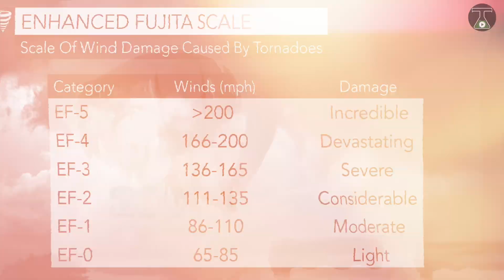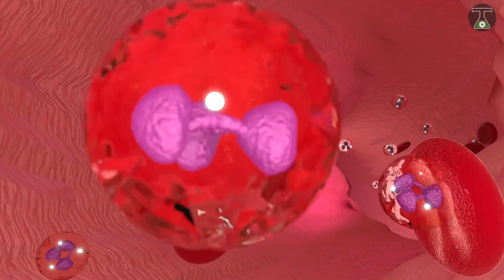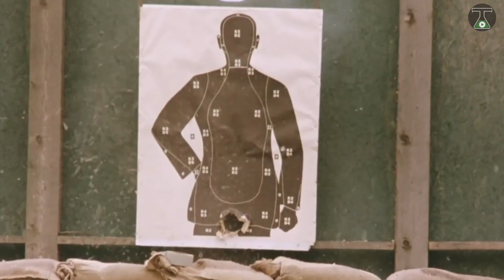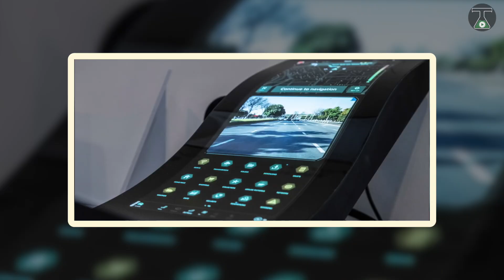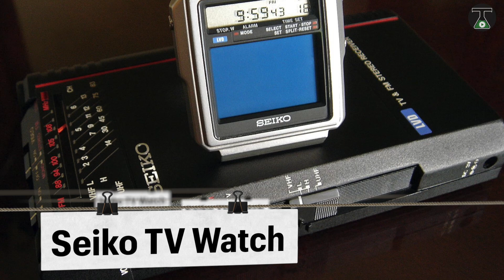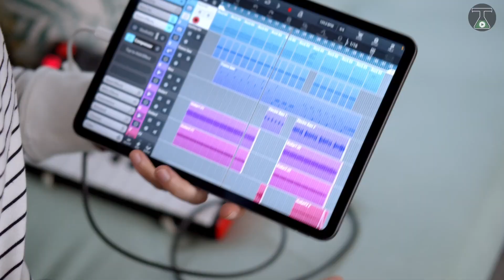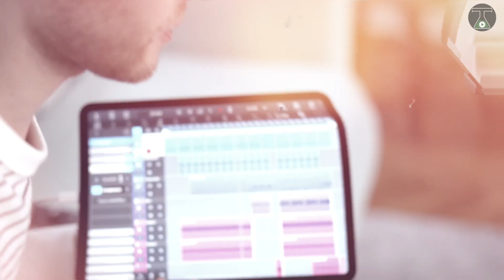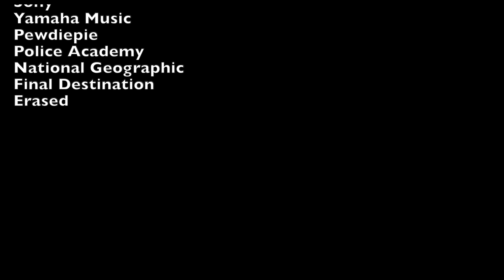10 Japanese Inventions That Changed The World ▶ 2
10 Japanese Inventions That Changed The World

10 inventos japoneses que cambiaron el mundo
10 inventions japonaises qui ont changé le monde
10 японских изобретений, изменивших мир

Edited By : Noor Khan & Salahu Khan

▶ Fujita-Scale | Tetsuya Fujita
▶ Rotating-Stage | Denshichi Nakamura
▶ Oximeter | Takuo Aoyagi and Michio Kishi
▶ Gastro-Camera  | Mutsuo Sugimura
▶ Airsoft  Gun | Ichiro Nagata
▶ Blue-LED | Shuji Nakamura, Isamu Akasaki, and Hiroshi Amano
▶ The Seiko TV Watch, The world’s smallest TV  | Seiko’s Fujimi
▶ Neodymium-Magnets | Sumitomo Special Metals
▶ Digital Music Synthesis | Yamaha VL1 | Yamaha Music
▶ Digital Audio Recording | Heitaro Nakajima | Compact Disc

Video Credits :-

visitjapan
NHK World
RT
The Revolving Stage Company
UNESCO
Tokyo Marui
AP Archive
AnalogHero
Vintage Fanatic
andyvalve100
X-Men
Synth Love
Simon Le Grec
Sony
Yamaha Music
Pewdiepie
Police Academy
National Geographic
Final Destination
Erased

This content is made for Audiences Of Following Countries.